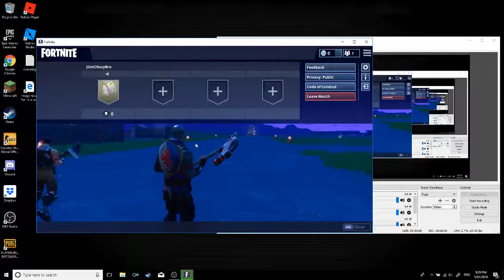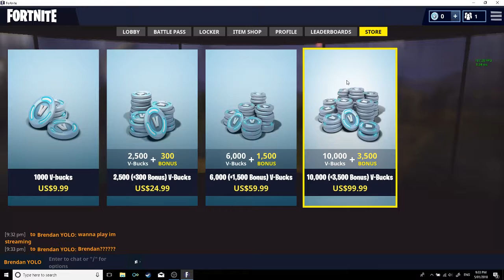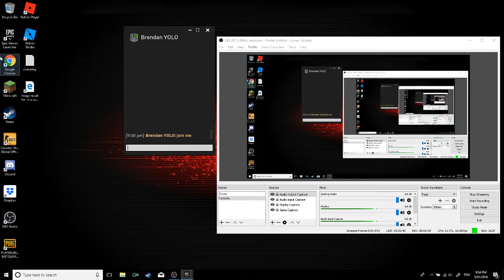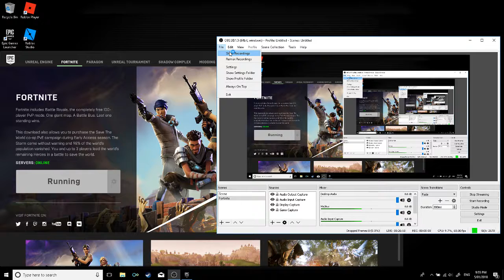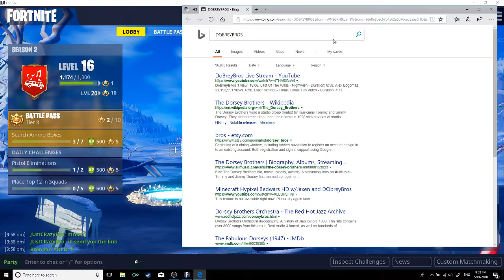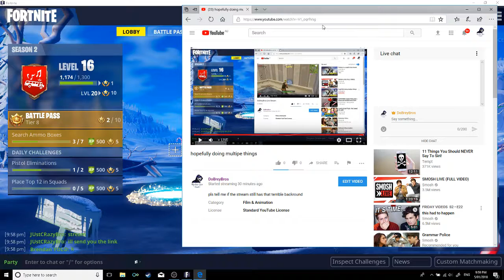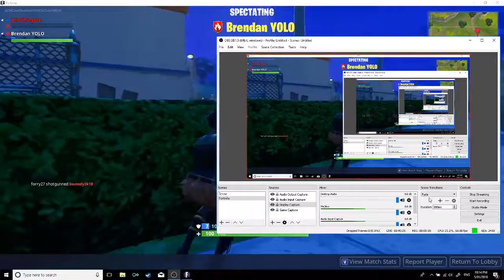hopefully doing multipe things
pls tell me if the stream still has that terrible backround